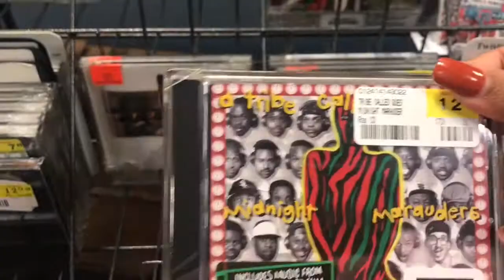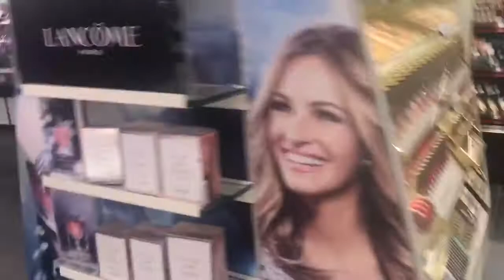Vlog #13 | Record Store | Christmas Shopping | Vlogmas? | Life as Aisha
I'm back with a new vlog!..I know, I know I've been slacking extremely with vlogging. This is my first & probably only vlog for December lol!